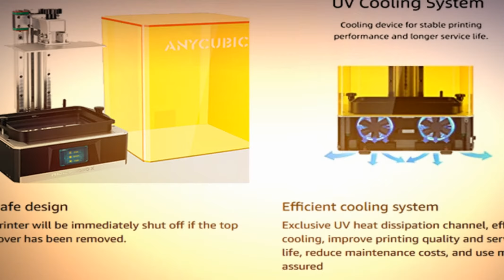ANYCUBIC Photon Mono X 3D Printer, LCD UV Resin 3D Printer Review amazon Price